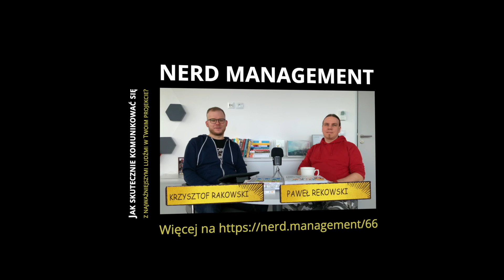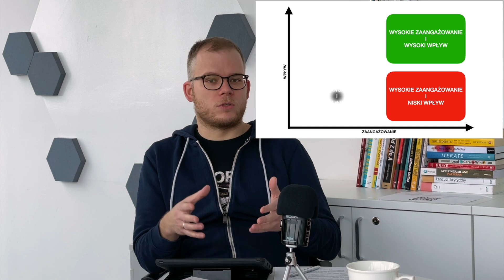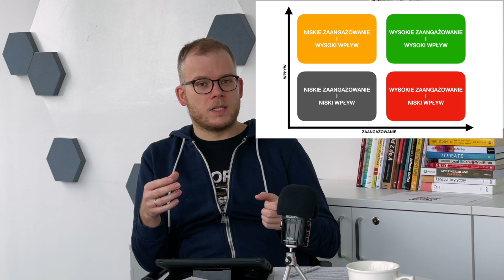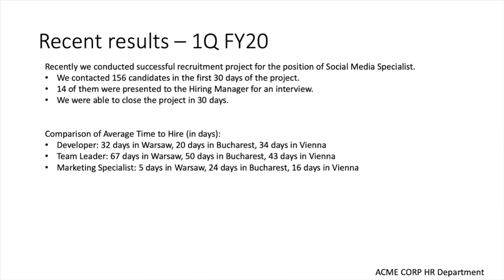Zarządzanie interesariuszami: Jak skutecznie komunikować się z najważniejszymi ludźmi w projekcie?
Zapisz się do naszego newslettera, odbierz bonusy i otrzymuj informacje o nowych odcinkach przydatnych w pracy każdego lidera IT

Wiele osób, które obejmują stanowiska związane z kierowaniem ludźmi lub projektami uważa, że logiczne i “oczywiste” rozwiązania powinny “sprzedać” się same a decydenci powinni się zorientować, co jest dobre i na tej podstawie wdrożyć odpowiednie działania.

Rzeczywistość jest zupełnie inna. Niezależnie od skali firmy, zawsze mamy do czynienia z wieloma interesami, spojrzeniami na daną sprawę czy też - niestety - politycznymi rozgrywkami. Nie zawsze coś, co jest oczywiste dla Ciebie jest oczywiste dla innych, nie zawsze “białe jest białe a czarne jest czarne”.

W tym odcinku Krzysztof i Paweł dzielą się swoim doświadczeniem z pracy w dużych korporacjach, małych startupach oraz szkoleń, które prowadzili i przedstawią Ci dwa konkretne narzędzia, które przydadzą Ci się w zarządzaniu komunikacją z interesariuszami (czyli podmiotami, które są zaangażowane w Twój projekt). Oprócz tego dostaniesz garść nawyków i rekomendowanych podejść, aby Twoja praca odnosiła sukces.

Z tego odcinka dowiesz się:

- Jak zidentyfikować podmioty (interesariuszy), którzy mają wpływ na Twój projekt?
- Jak zaplanować i zrealizować plan komunikacji z interesariuszami?
- Czego unikać a co robić więcej?
- Jakie nawyki warto sobie wyrobić? Jak zmienić swoje podejście?

Agenda:

00:00 - Intro
01:42 - Reguły komunikacji w organizacji
03:13 - Nasze doświadczenie i perspektywa
03:51 - Kim są interesariusze?
04:57 - Na czym polega zarządzanie interesariuszami?
06:01 - Jaki błąd popełniamy przy rozmowach z innymi ludźmi?
07:04 - Jak przygotować się do rozmowy z interesariuszami?
09:50 - Matryca zaangażowania i wpływu interesariuszy na projekt
11:11 - Jak przygotować plan komunikacji z poszczególnymi stakeholderami?
15:30 - Dlaczego nie można olewać osób z niskim zaangażowaniem?
16:00 - Jak stworzyć plan komunikacji z interesariuszami?
18:02 - Twoje oczekiwania względem interesariuszy
19:53 - Ustal zasaady komunikacji w projekcie
20:21 - Analiza wsteczna wcześniejszej współpracy
21:02 - Następne kroki pracy ze stakeholredami
21:33 - Opieraj się o dane i fakty, a nie odczucia i domysły
22:37 - Zaczynaj od kontekstu
24:16 - Jak pokazywać dane na prezentacjach?
24:41 - Miękkie aspekty komunikacji z interesariuszami
26:50 - Błędne założenia w komunikacji
29:40 - Planuj długoterminowo
30:47 - Podsumowanie

Doceniasz naszą pracę? Możesz w podziękowaniu postawić nam kawę ☕️

Nerd Management to inicjatywa, która ma na celu pomóc wszystkim świeżo upieczonym liderom. W szczególności tym, którzy na drodze awansu z dobrych specjalistów, zmieniają ścieżkę kariery na zupełnie nieznaną.

Jeżeli widzisz wartość w tym wideo, to udostępnij je proszę swoim znajomym, którzy zastanawiają się nad zostaniem liderem w swojej organizacji lub właśnie się nim stali.